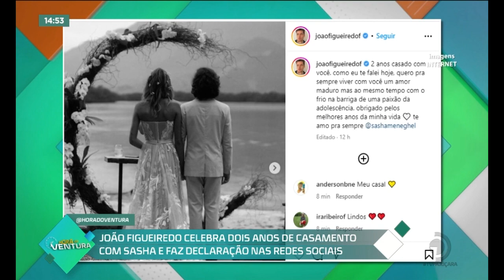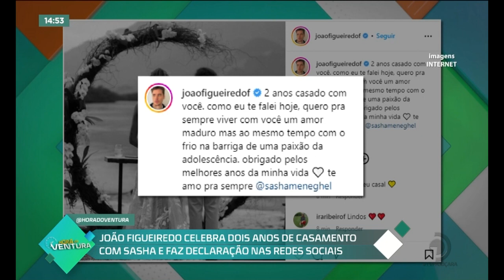João Figueiredo celebra dois anos de casamento com Sasha